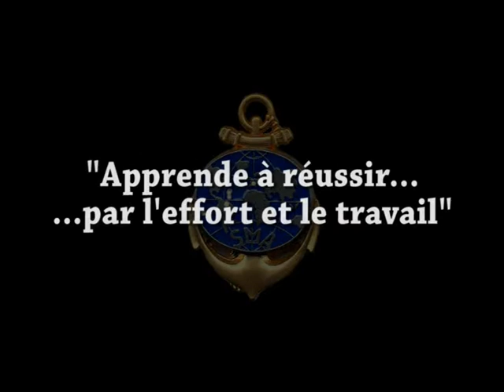1961-2011 : 5O ans au service de la jeunesse Outre-mer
Cette vidéo retrace l'histoire du Service militaire adapté. Images d'archives font de ce reportage le témoignage précieux d'un dispositif original d'insertion par "l'effort et le travail".